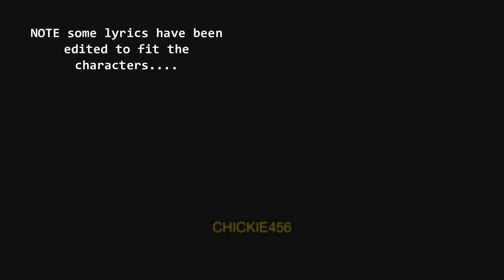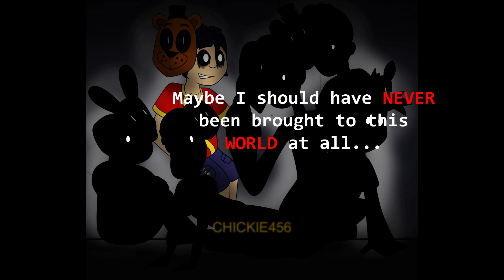-RUGRATS THEORY- (NI character chorus)(+LYRICS)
NOTE) These videos I make are for a GENERAL OLDER audience, I do not target certain age groups/not a kids' channel

Hey guys Chickie back with another Vocaloid song/video. I never done this song before, and I must add it is another one of my favorite songs. Hope you guys like this!

I know FNAF has nothing to do with the rugrats theory but this art piece I had planned out would work great for this video, the dead kids, ghosts, spooky song, etc you know the works.

Credit to voices.

R) Megurine Luka (pitched up) - (could not find the original one so here is another version)

Artwork in the video is by me Chickie456 ©
Inspired by KawaiiYanderlee to make videos like these :)
GB/S/MP belong to Nickelodeon/Viacom 18 ©